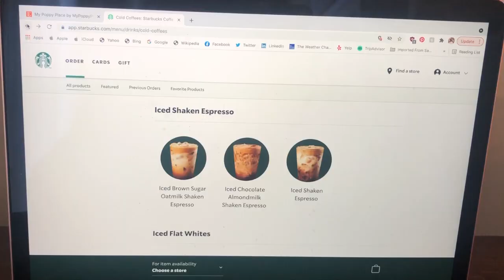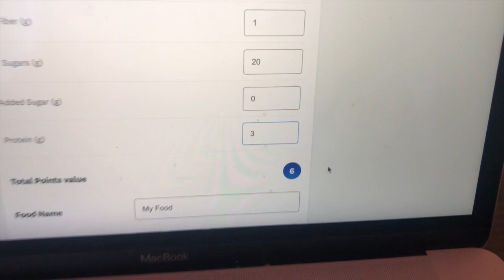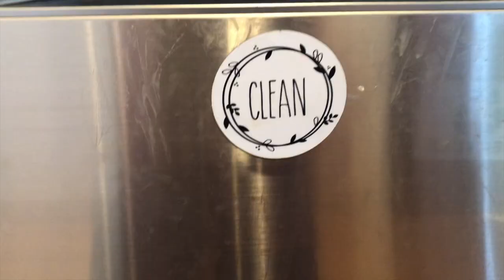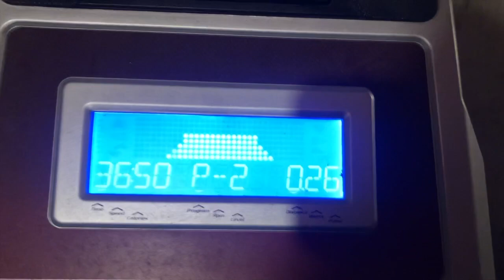I'M BACK!|DAY IN THE LIFE/WHAT I EAT IN A DAY ON WW PERSONAL POINTS!|FIVE LITTLE FINS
Hi Friends!👋🏻
➡️First off, hello!!  It has been a LONG time since I last posted a video.  I film my videos on my iPhone and have recently had some audio issues with my forward facing camera.  I've also been in the thick of motherhood and I feel like that in and of itself, is an all-encompassing role.  Over the coming months, I am hoping to find a groove with filming and editing, but in the meantime, enjoy the random videos I am able to release.  I still plan on using my channel predominantly for WW/Weight Loss/Fitness but I am also planning to incorporate more motherhood/lifestyle as well.  I love each and every one of you who has stuck by and supported me throughout my inconsistent YouTube journey.  I hope you enjoy!!🖤